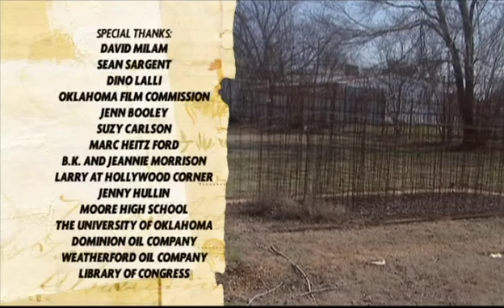HOMECOMING TOBY KEITH Act 5